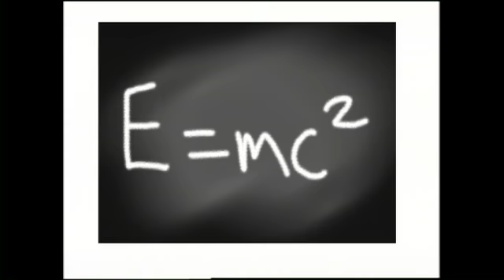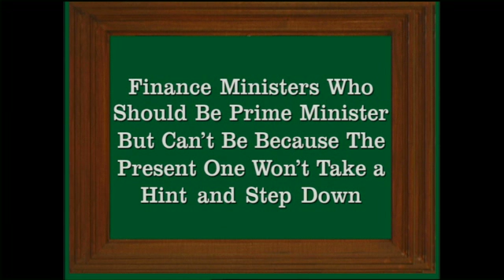AFF17 Taxes and RRSPs 230412 Part 03